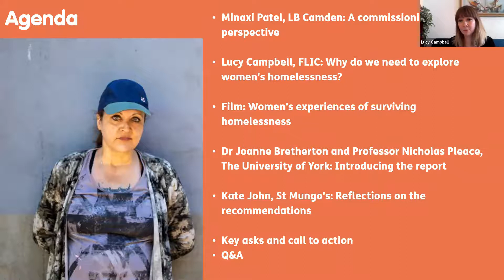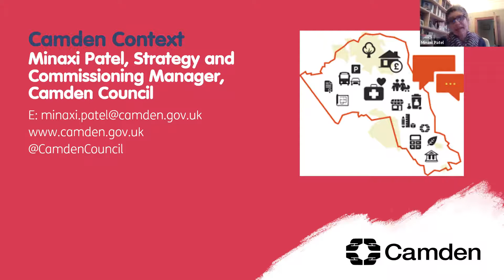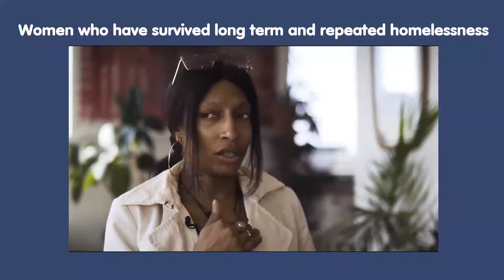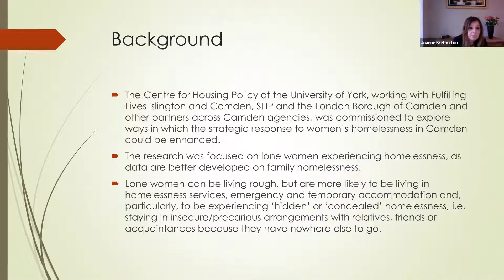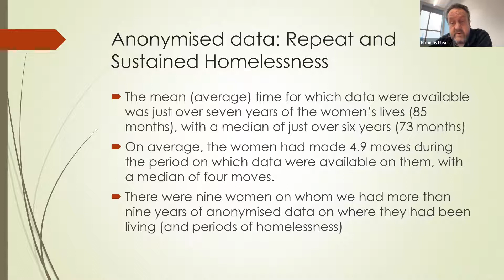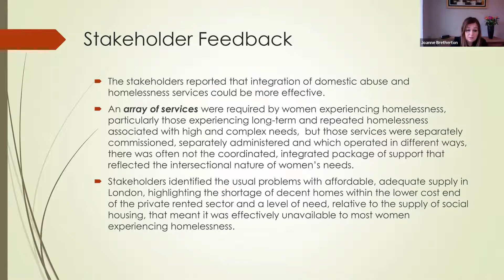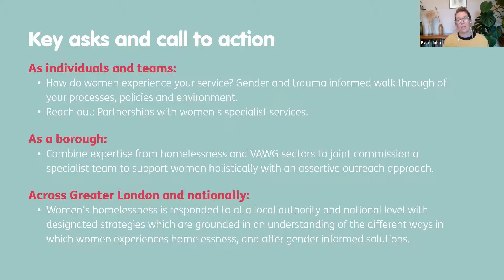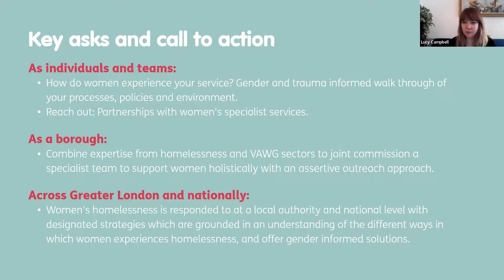Out of sight, out of mind? Webinar on Improving Outcomes for Women Surviving Homelessness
Our report with University of York reveals that women's homelessness occurs at a far greater scale than is generally recognised and that systemic failures leave women in a state of survival. In this webinar we explore some of the key findings and our recommendations for the future.